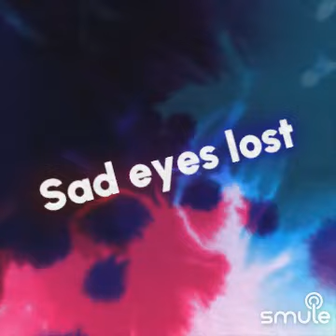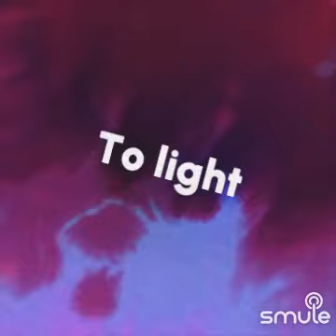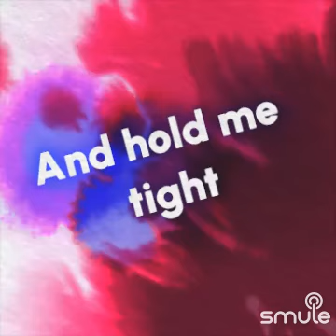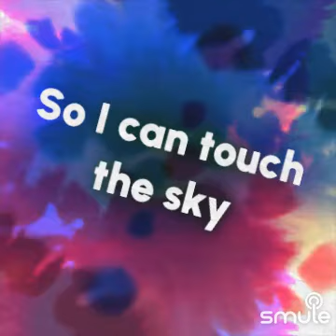July 17, 2024